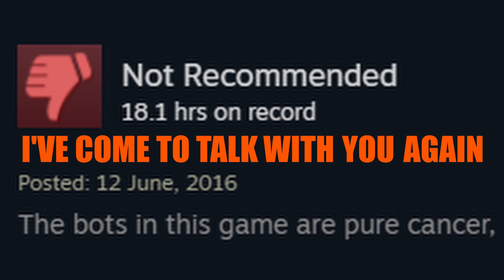Lambda Wars Beta Gameplay 3v3 (AI CARGO LINES) #30